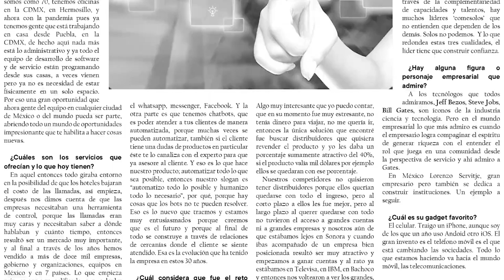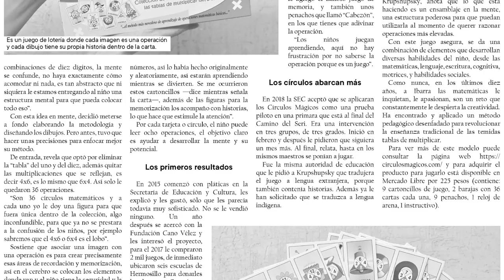VIERNES DE “PRIMERA PLANA” 📰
🙂 ¡Hola! ¿Ya viste la edición de hoy del Semanario de Sonora...? Aquí te comparto la versión digital. ☕📱